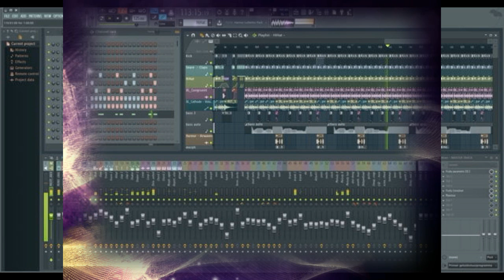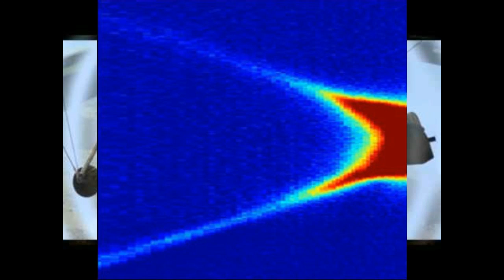VIRTUAL CHAIN OF LIGHT by Nick108 ive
Created and composed using Reason 8, Cockos Reaper, FL Studio 12, KeyRig49, Behringer MS16 Monitors, a Mouse that loves to Rock, and not much else!

So Rock for Radharani Always!  Ki Jaya!